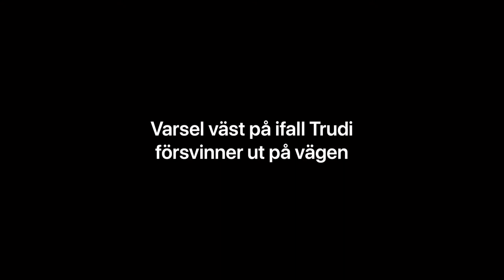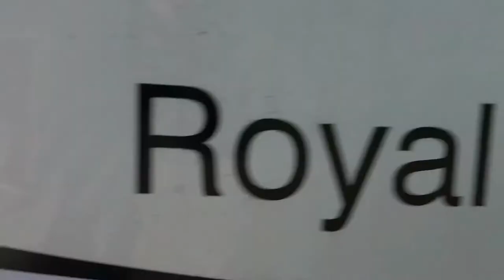Irish cob foal jump terrain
3 months old and accompanies mother Tinki and Indra, swb, on terrain jumping